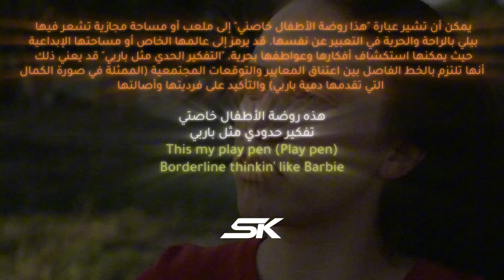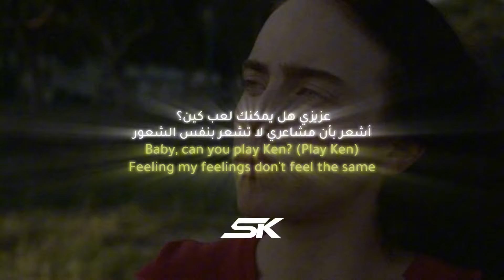Billie Eilish - Barbie (Can You Play Ken?) | أغنية بيلي المسربة "كين" نسخة ليلستر مترجمة بشرح كلمات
⚠️ رجاءاً عدم نسخ وإعادة نشر الفيديو  تقديرا لتعبي⚠
استقبل جميع طلبات الاغاني✨

حساباتي✨
قناة اليوتيوب الاحتياطية